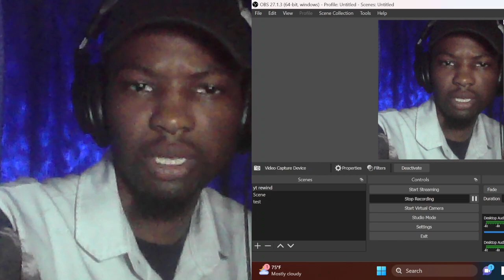JASMINE BANKS SNACHED MY SOUL REACTION